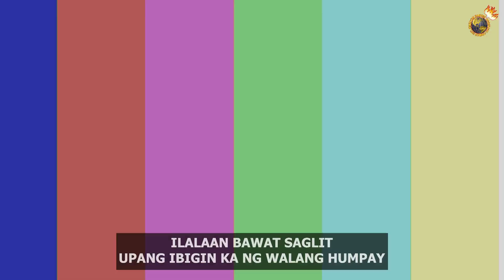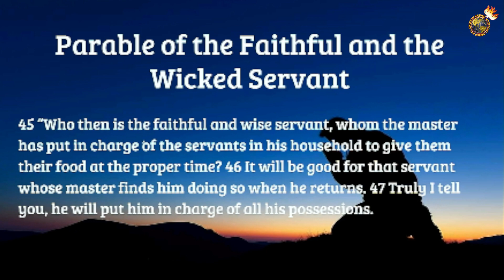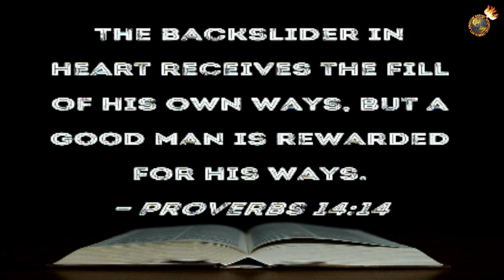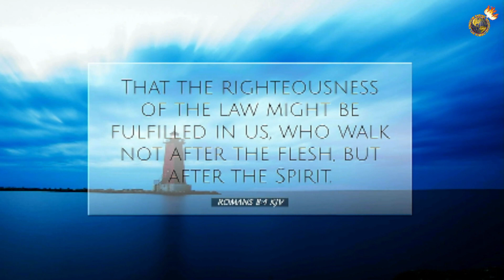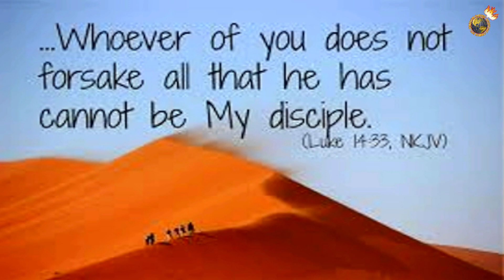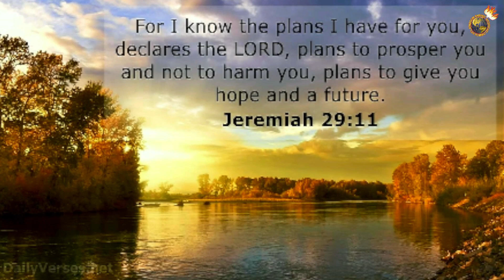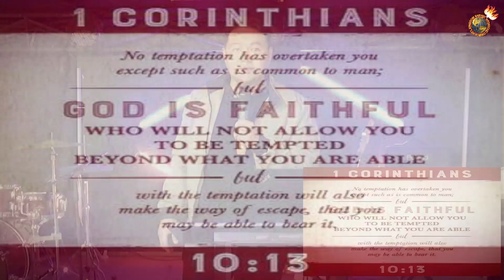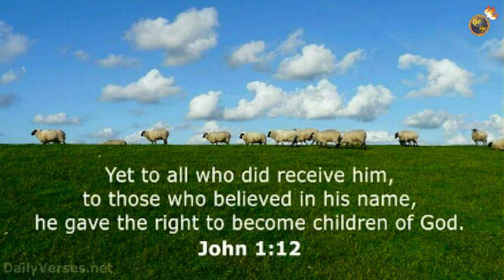KINGDOM CULTURE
WELCOME to KHACI SUNDAY SERVICE!
Let us invite our family, friends and loved ones, and let us bring back all the glory to God!